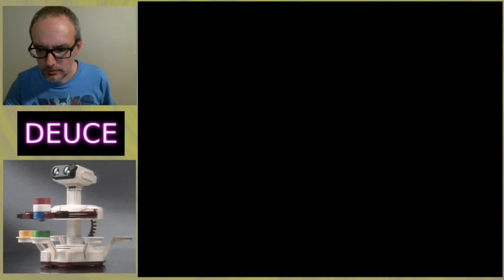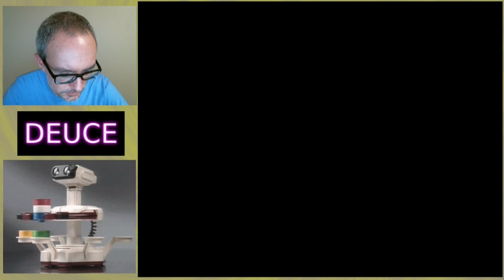Is Ikari Warriors for the NES Worth Playing Today?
Should you play Ikari Warriors for the NES today?

Is it better than the Ikari Warriors arcade game? I don't know!